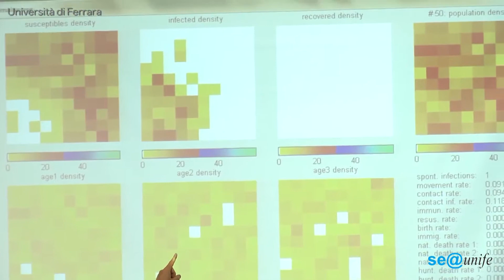Università di Ferrara - promo CdL Matematica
Presentazione del Corso di Laurea in Matematica dell'Università degli Studi di Ferrara.